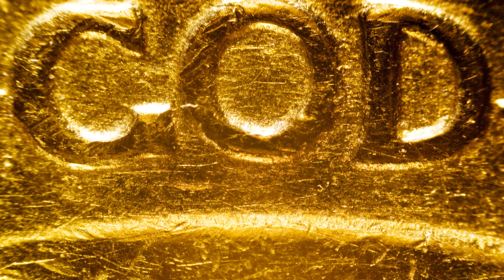Goldfield Ghost Town | Glittering Dream Turned Dusty Silence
In this captivating video, we delve into the captivating story of Goldfield - a once-bustling gold rush town in Arizona that still echoes with whispers of its glorious past. Join us as we unearth the secrets and legends that shaped its rise and ultimately led to its fall.

Through our exploration, you'll witness Goldfield's transformation into a living history museum, allowing visitors to step back in time and experience the life and times of the pioneers who called this place home.

Follow us on this journey of discovery as we uncover forgotten tales, walk its dusty streets, and uncover the remnants of its richest gold mines.

Whether you're a history enthusiast, adventure seeker, or just curious about the fascinating stories hidden within the deserts of Arizona, this video is a must-watch.

So, grab your pickaxe and join us on this adventure into the past.
OUTLINE:
00:00:00
The Gold Rush of Goldfield
00:02:08
The Peak of Goldfield
00:04:16
The Fall of Goldfield
00:06:15
The Ghost Town Reborn
00:08:24
The Lost Dutchman's Mine
00:09:58

Share your thoughts, questions, or suggestions in the comments below. We love hearing from our viewers!

Note to viewers: 🚨Although the storylines in this video is based on real life happenings, please have it in mind that the characters and sometimes footage may have been fictionalized to comply with the entertaining nature of the story.
we do sincerely apologize for any error or mistake, and your kind understanding and cooperation regarding this matter is highly valued. Thank you. 🔍